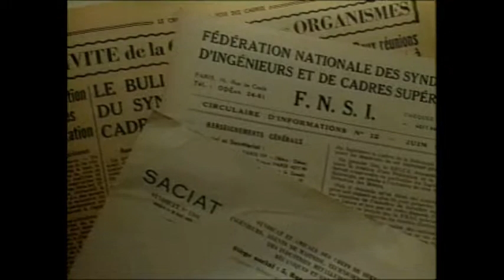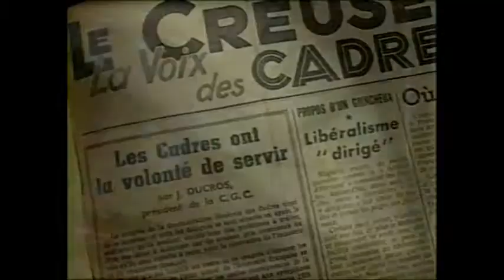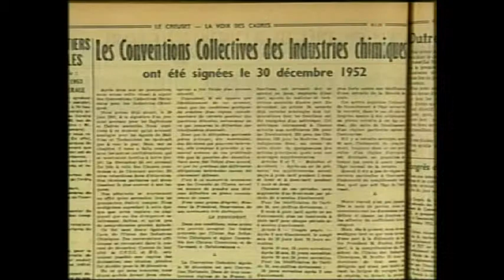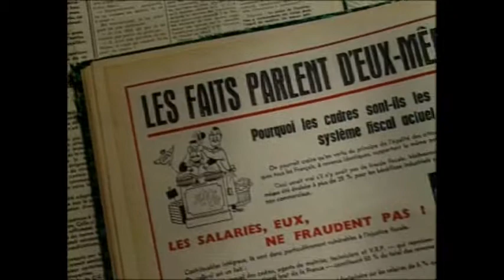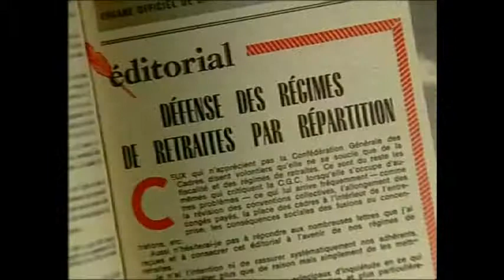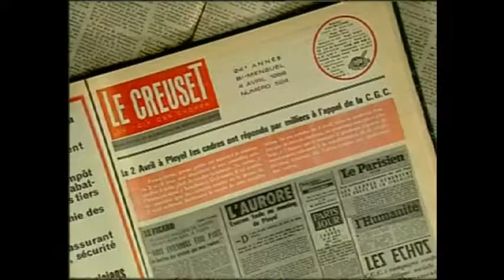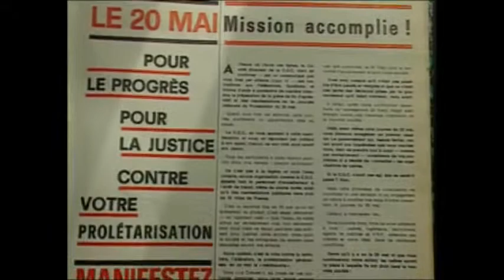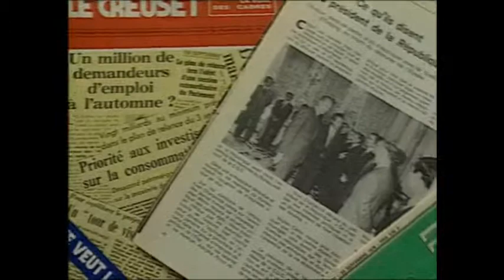Histoire de la CFE CGC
Film diffusé lors de l'AG 2011 du SNIA